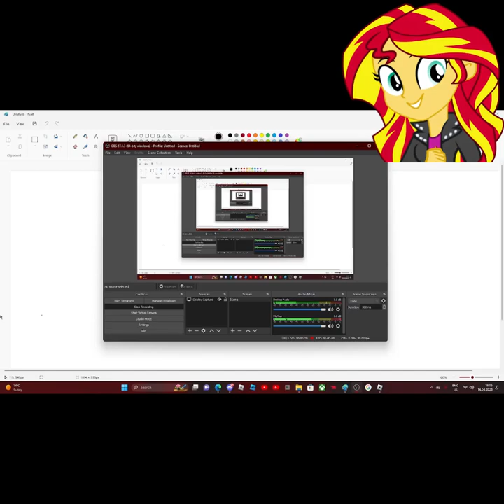Sunset Shimmer Plays Headcrab Infection on ROBLOX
NOTE: I'm NOT a "Brony" or anything. I'm just a Russian Slav Gopnik who Mild Interest about MLP..